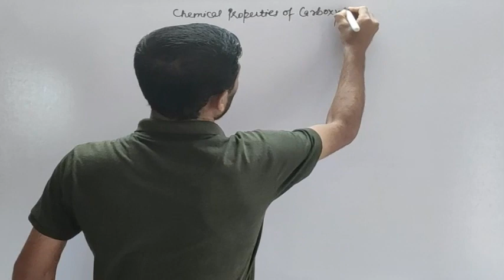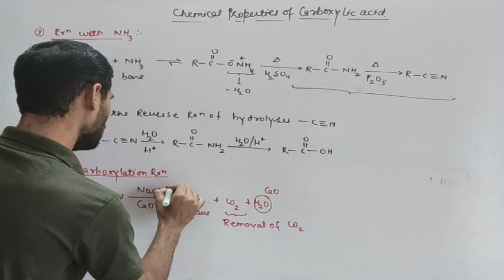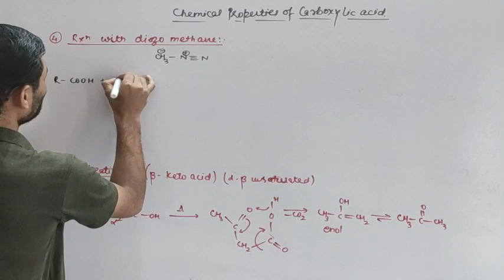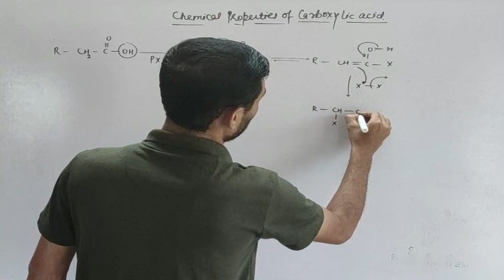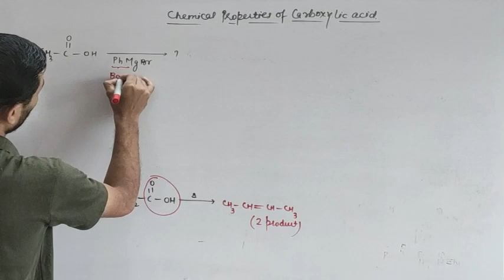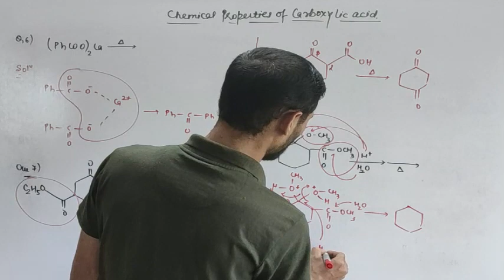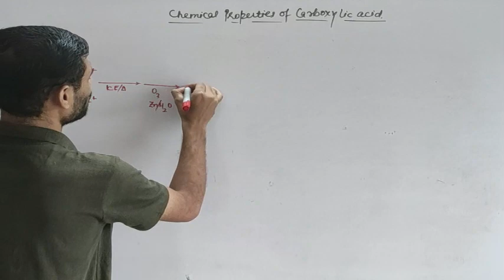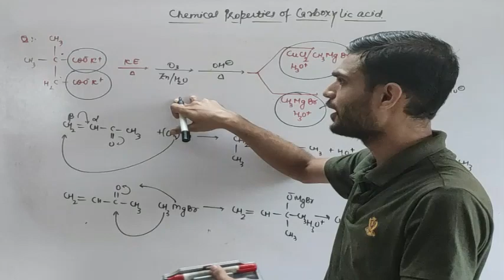carboxylic acid part 2